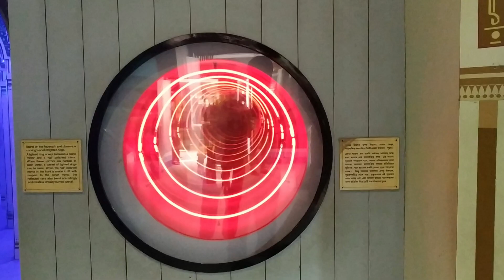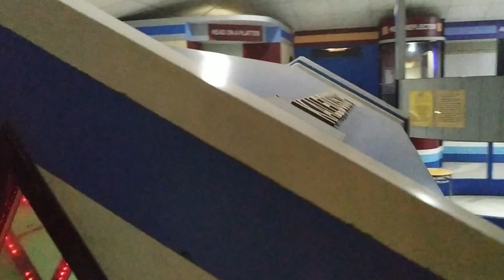DIGHA VLOG #2 🔥🇮🇳| Science City, Talshari Beach and Mohona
Let's discover few wonderful places inside Digha and outside Digha.
1. Science City (New Digha)
2. Talshari (Orissa)
3. Mohona (Old Digha)

Music Credits -